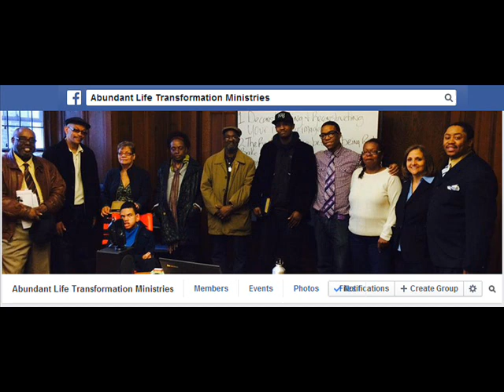What's Your Networth - By Pastor Arthur Barnes of Abundant Life Transformation Ministries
Welcome Your Family at Abundant Life Transformation Ministries cordially invites you to Abundant Life Transformation (ALT) Seventh Day Sanctified (SDS) Church on Saturday April 12, 2014 at 12:30 pm located @Union 3041 Broadway/121 St. Room AD116.

Abundant Life Transformation (ALT) Seventh Day Sanctified (SDS) Church is a ministry of vibrant praise, providing life-giving teaching and preaching. We are transforming the world thru sharing the Gospel, thru promoting social responsibility, social action and social justice, and thru engaging in faith-filled prayer. We are an open arms church, providing restoration of soul: building people, beloved community and kingdom.